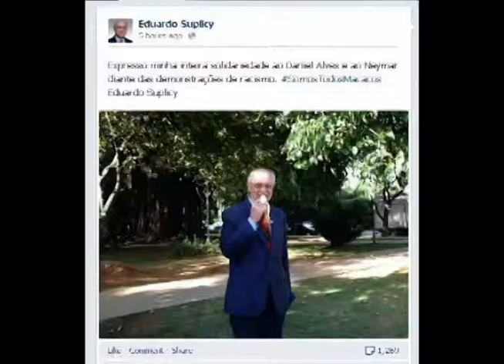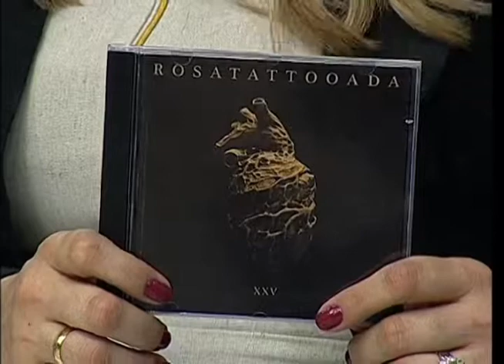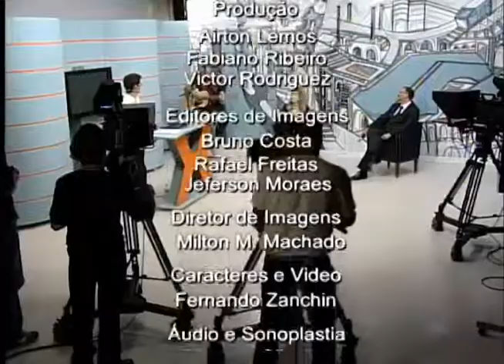Conexao RS 28-04 Bloco 3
Programa de estreia!